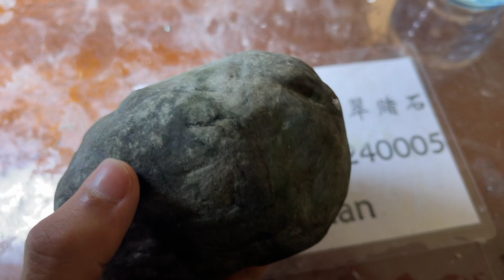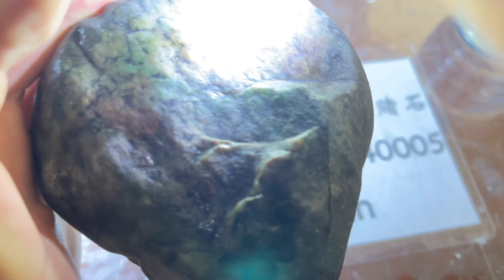大绿山： 翡翠赌石，刀刀不同，详细分析过程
分享翡翠赌石的分析技巧，现场销售高品质翡翠赌石。